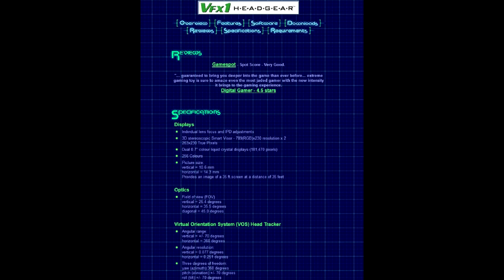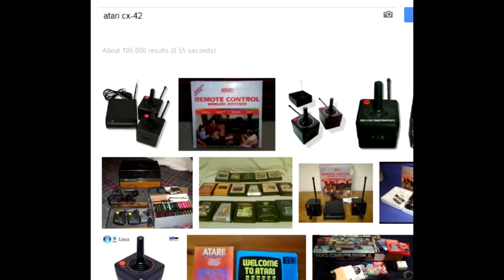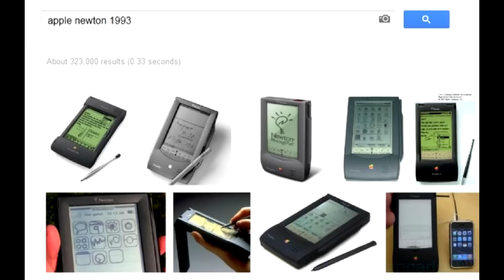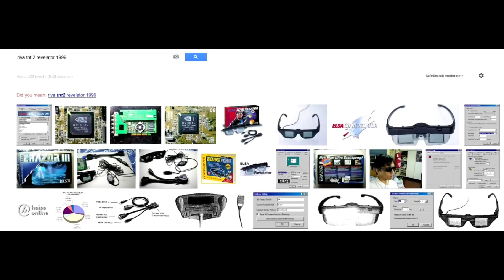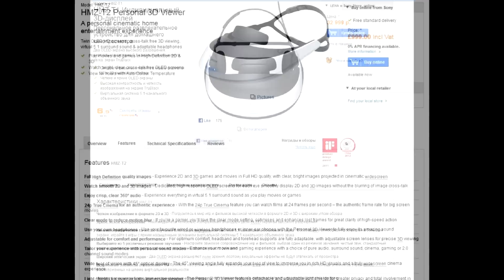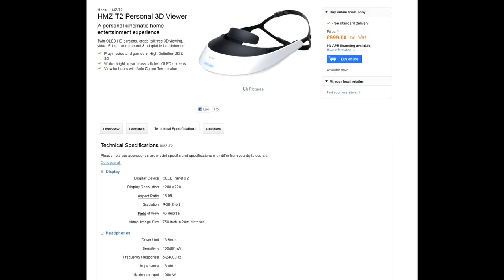3d шлем Sony HMZ-T1 или HMZ-T2?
Какие бывают способы получения 3d изображения, какие 3d-очки или шлем выбрать и как их правильно настроить. Разборка Читать